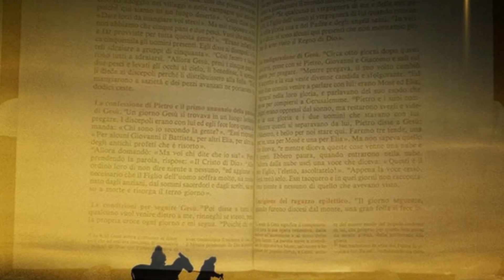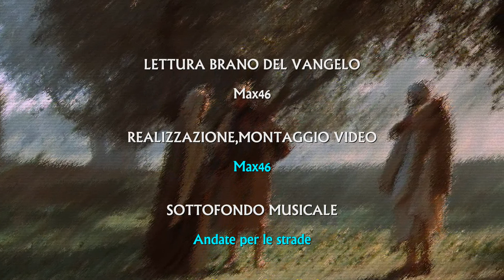"Sei tu colui che deve venire o dobbiamo aspettare un altro?" (Mt.11,2-11)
Subito dopo il passo in cui Gesù invia i suoi discepoli (Mt 10,5-11,1) san Matteo pone questa domanda che ci tocca tanto - come ha chiaramente toccato anche la prima comunità e colui al quale viene qui fatta pronunciare: Non vi sono numerosi argomenti contro Gesù e il suo messaggio? La risposta alla domanda che pongono i discepoli di Giovanni non è senza equivoci. Vi si dice chiaramente: non esiste una "prova" da presentare. Eppure un colpo d'occhio sui capitoli precedenti del Vangelo di san Matteo mostra bene che la lunga lista di guarigioni e miracoli non è stata redatta a caso. Quando la si paragona attentamente a ciò che Gesù fa rispondere a Giovanni, è possibile trovare, nei precedenti testi del Vangelo, almeno un esempio per ogni dichiarazione (i ciechi vedono, gli storpi camminano...). Quando Gesù dice questo, le sue parole fanno pensare alle parole di un profeta. Bisogna che diventi manifesto che in Gesù si compiono le speranze passate anche se molte cose restano ancora incompiute. Non tutti i malati sono stati guariti, non tutto è diventato buono. Ecco perché si legge in conclusione questo ammonimento: "Felice colui che non abbandonerà la fede in me (che non si scandalizza di me)".
Quanto a coloro ai quali questo non basta, Gesù domanda loro che cosa di fatto sono venuti a vedere. Poiché di persone vestite bene se ne trovano dappertutto. Ma se è un profeta che volevano vedere, l'hanno visto! Hanno avuto ragione di andare a trovare Giovanni Battista, poiché la legge e i profeti lo avevano designato. Eppure la gente lo ha seguito come farebbero dei bambini che ballano sulla piazza del mercato senza preoccuparsi di sapere chi suona il flauto. La parabola che segue, e che non fa parte del nostro testo di oggi, dà una risposta che ci illumina: di fatto gli uomini non sanno quello che vogliono. Essi corrono dietro a chiunque prometta loro del sensazionale.